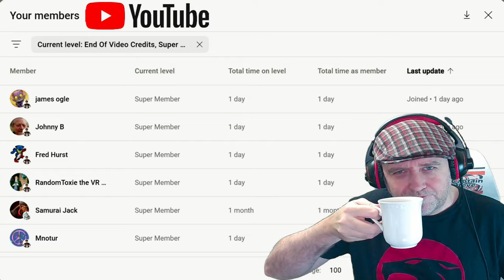Road Map For DLC - Towers Of Aghasba - Sandbox Game I Can't Wait To Play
Towers of Aghasba - This Looks AMAZING - Open World Multiplayer - Cup Of Tea With Captain Steve